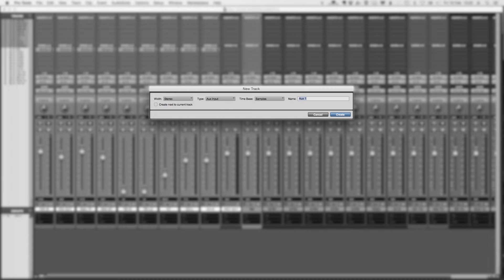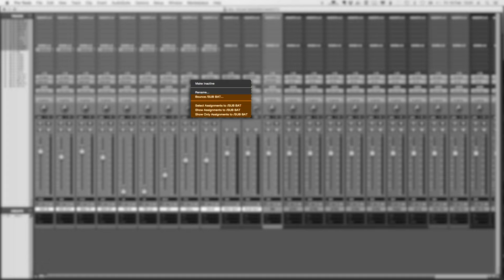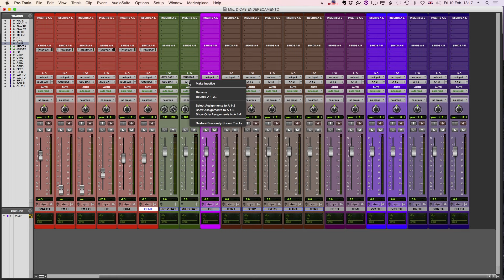Norbert's AV tips - Pro Tools - Mais dicas de endereçamento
Neste vídeo, Norbert Weiher vai dar mais dicas de trabalhar com endereçamentos e mandamentos no Pro Tools.